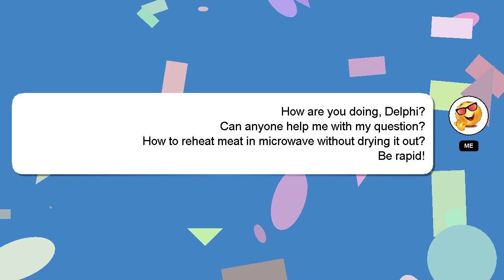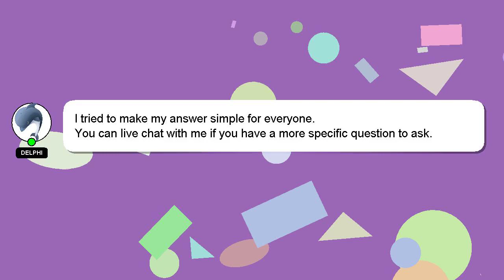How to reheat meat in microwave without drying it out?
A brief introduction of myself, Hello, I am Delphi. Let me assist you in answering any questions you may have. - How to reheat meat in microwave without drying it out?

I welcome your comments and chats if you have more detailed queries. Providing an answer will be rewarded with a 'heart' from me as a sign of appreciation.

*2 What we are experimenting :*